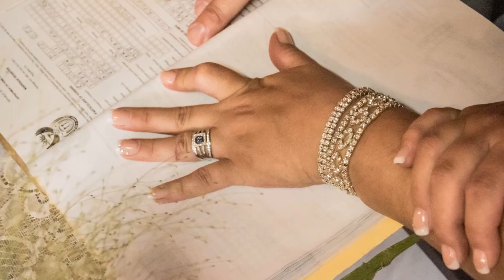Wedding: Gerrie & Jaunine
Video of the wedding of Gerrie Moolman and Jaunine Gerber, which took place on 15 December 2018

Photography and Video: Lambi P Productions

1 - Marry Me Suite - Hans Zimmer (Pirates of The Caribbean)
2 - A Thousand Years Pianco/Cello Cover